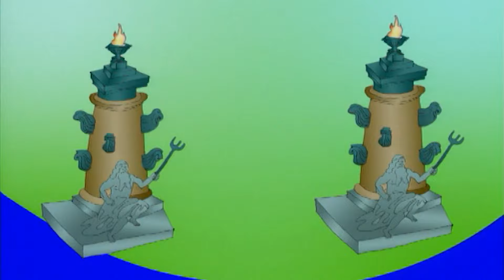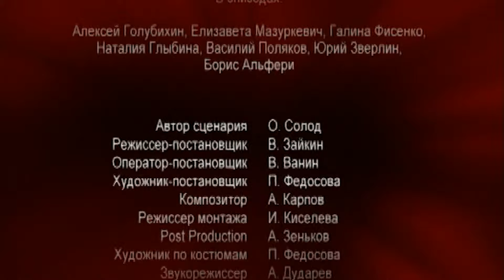СЕРИАЛ ЧИСТО ПО ЖИЗНИ. СЕРИЯ 5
В одном городе живут два человека и совершенно не подозревают о существовании друг друга. Однажды они встретятся и... очень сильно удивятся. Простой, скромный питерский химик знакомится со своим абсолютным двойником - крутым питерским бандитом Сергеем Прохоровичем. Внешне они похожи, но внутренне - стопроцентные противоположности. Интеллигент и мафиози. Вдвоем они непобедимы.